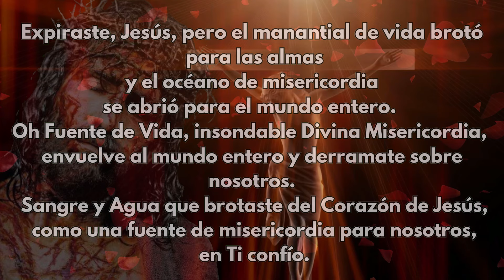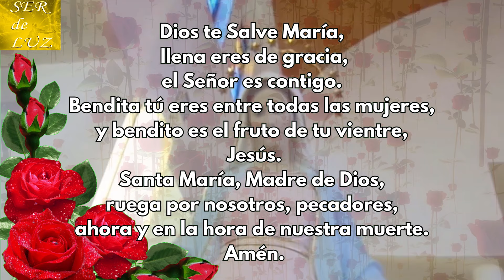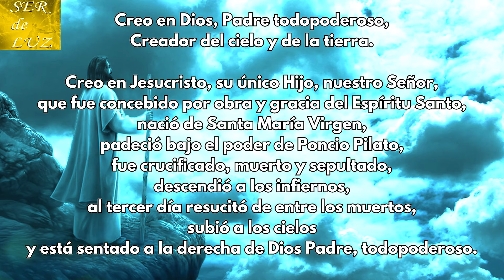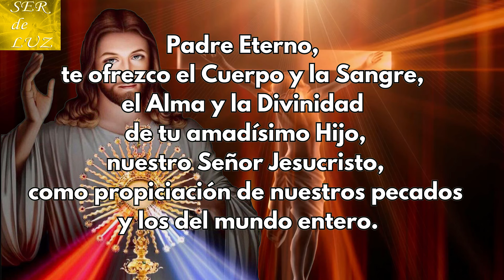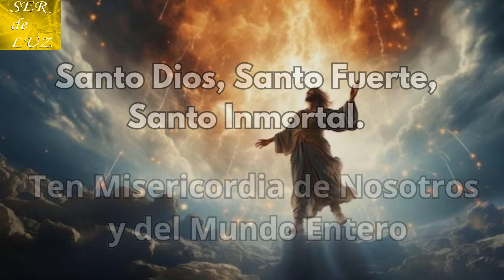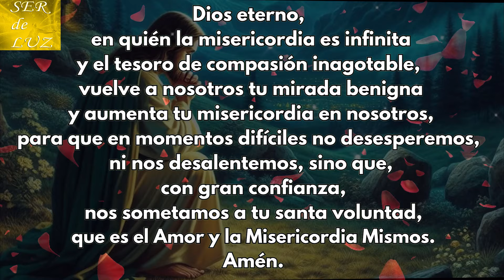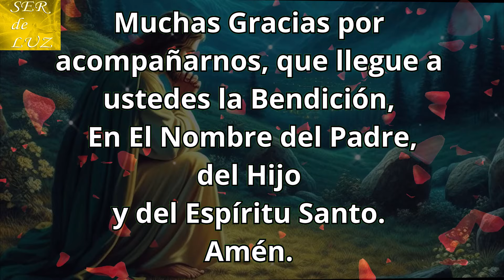Coronilla a La Divina Misericordia de Hoy Domingo 21 de Abril 2024